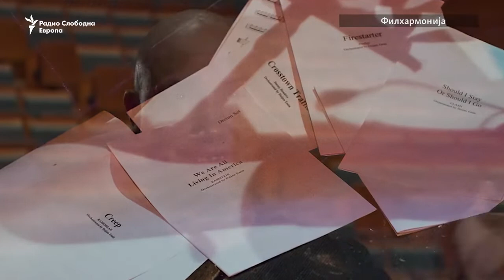Џијан Емин: Луѓето знаат да препознаат чиста и позитивна енергија